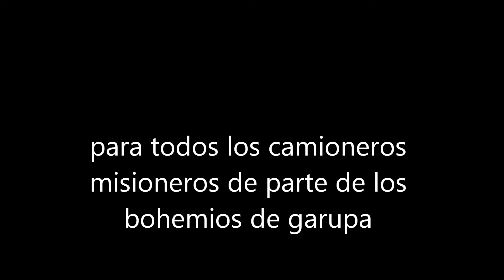el sueño de un camionero (los bohemios de garupa).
para todos los camioneros misioneros nuestros hijos y nuestra casa son lo mas lindo encontrar al regesar por eso no manejes con sueño ( papá ) en casa te esperamos.